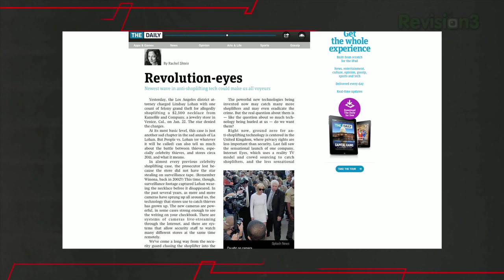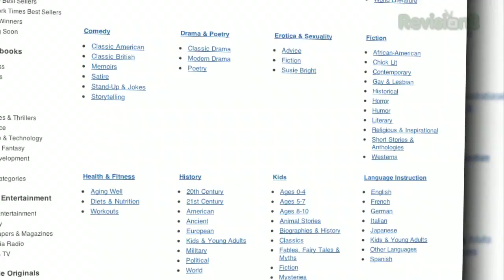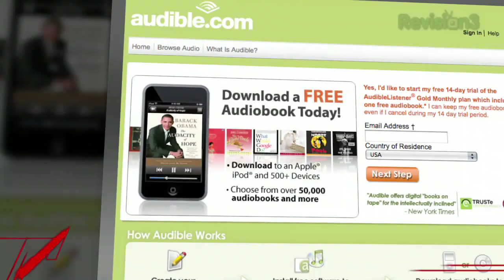Spy on Shoppers Without Leaving the House! - Penn Point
A company in the UK has developed the latest weapon in the war against crime: an army of bored internet users watching store security cameras from home. This cannot possibly go wrong.

More episodes!